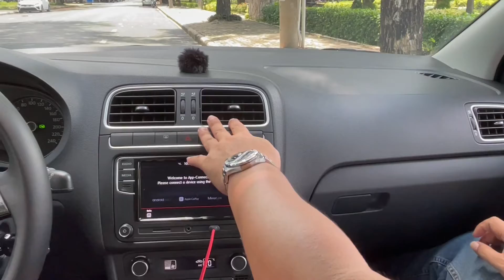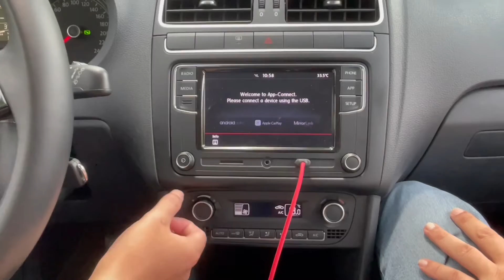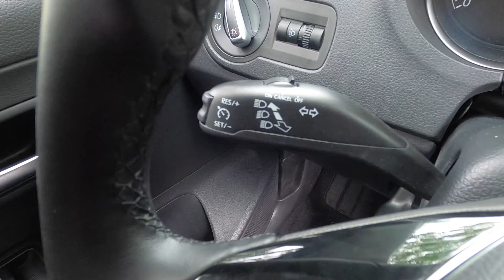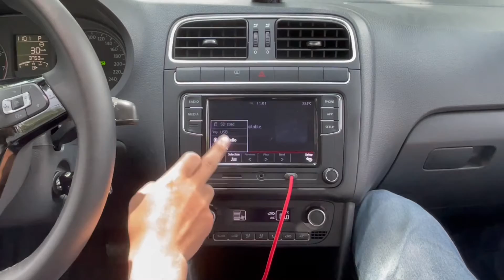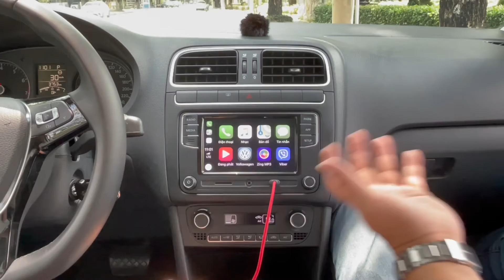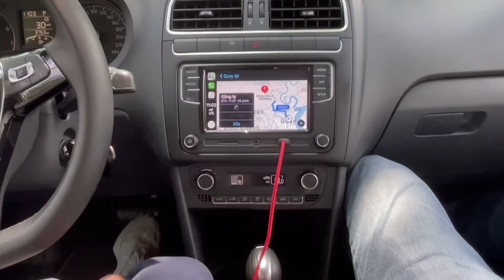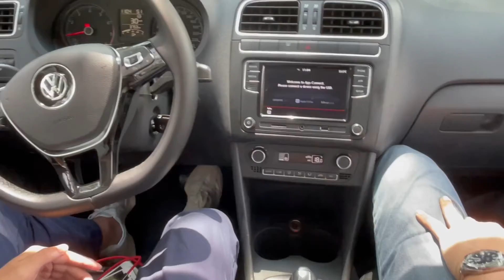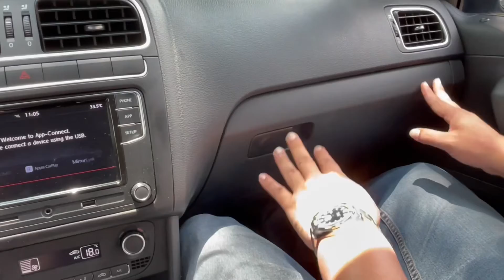REVIEW XE VOLKSWAGEN POLO HATCHBACK 2020 - GIẢI PHÁP DÀNH CHO XE ĐÔ THỊ TOÀN DIỆN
@MUỐN REVIEW GÌ